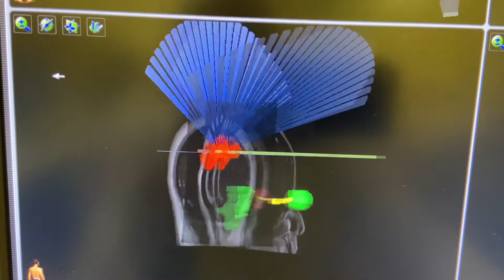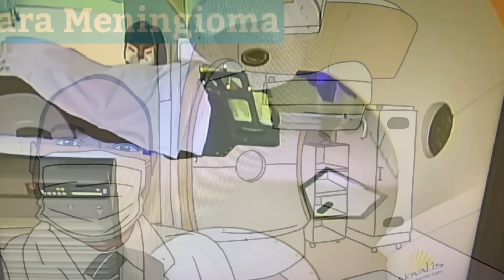Radiation for Meningioma - BRAIN TUMOR